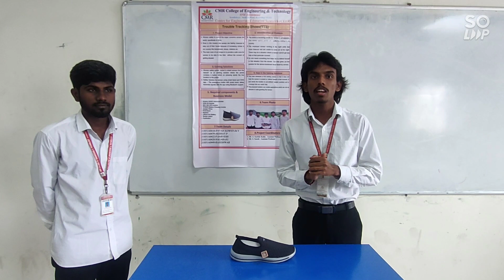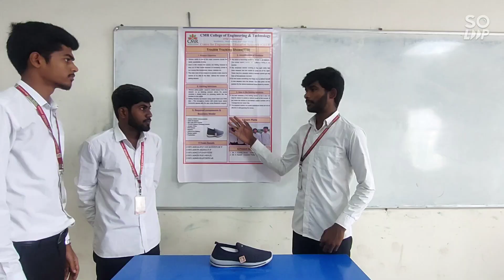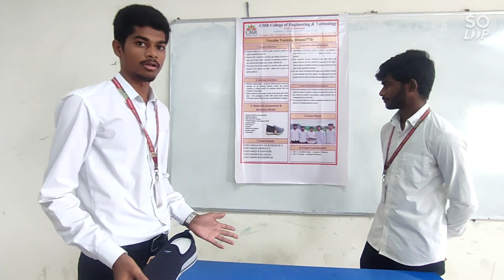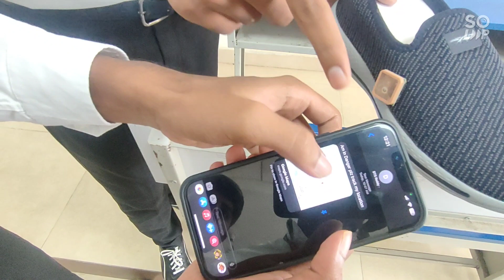TROUBLE TRACKER SHOES|CMRCET CEER